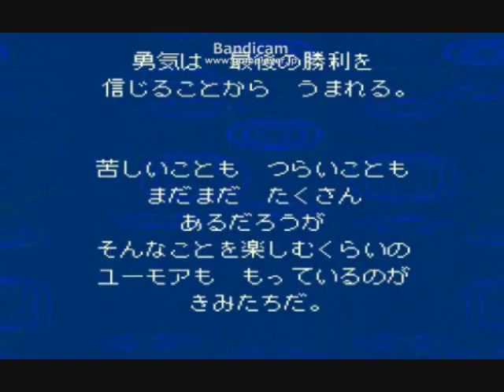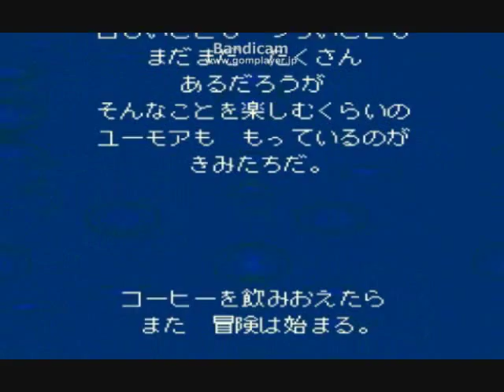カミカミだけど取り敢えずマザー2を普通に実況プレイ♪ Part30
Part29からの続きです♪
ボス戦です♪
ゲップで御出迎えｗｗ
さすがゲップ―ｗ
気持ち悪いのＨＰ減り多いですね（＝ω＝；
無事にどせいさん解放です♪
まったりしていただけたら幸いです☆